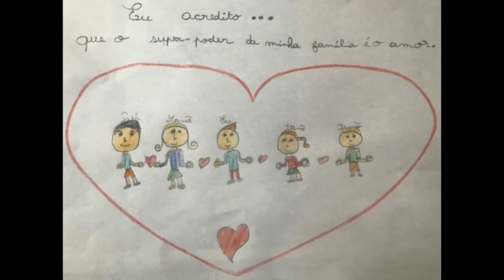Oh No - DAMA